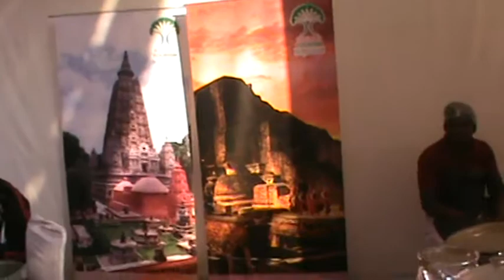GLOSEP HİNDİSTAN 28 GLOBAL STREET ECONOMIC PLATFORM sembolsun